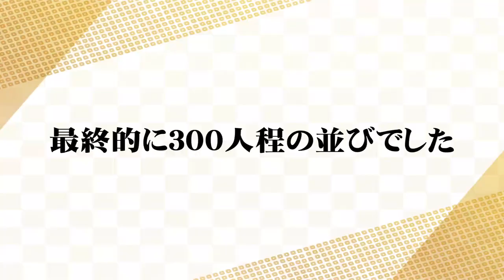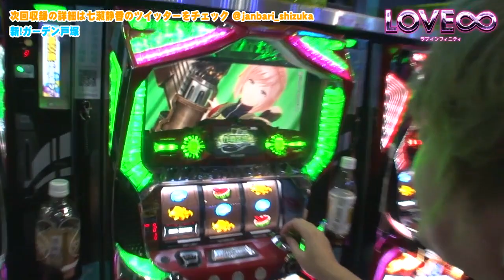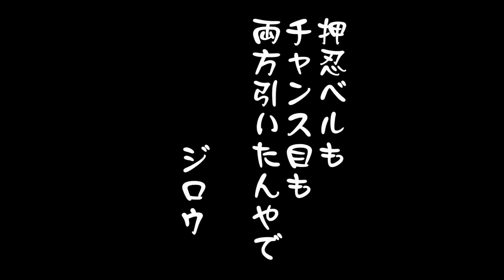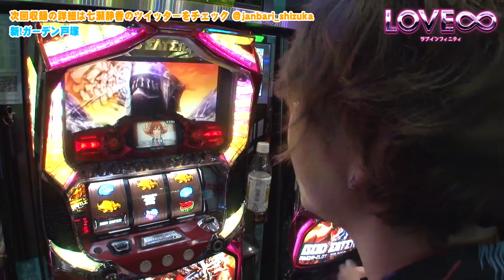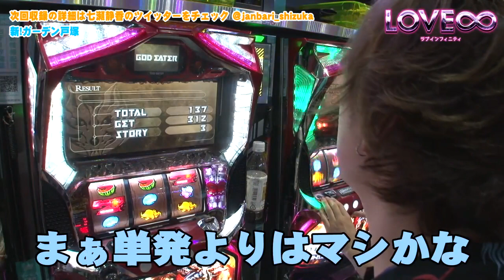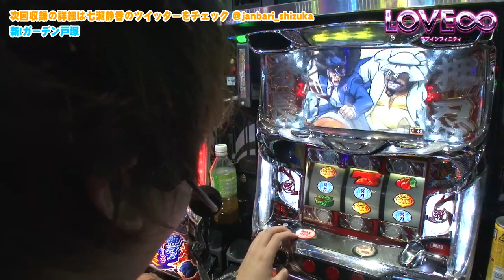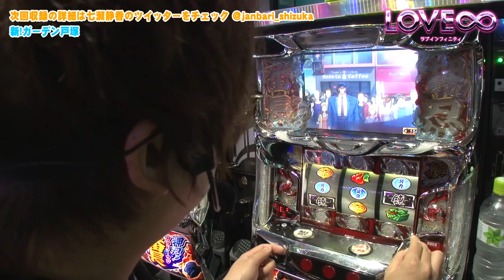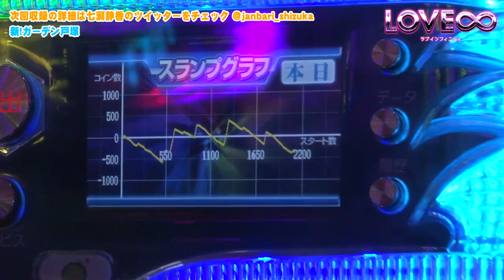LOVE∞ 第17話(1/2)【押忍！サラリーマン番長】《HYO.》《ジロウ》[ジャンバリ.TV][パチスロ][スロット]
前シーズンで達成できなかった8888枚を今回こそは達成すべく初回から全力で差枚数を取る為の二人で挑む!!

■実戦台：押忍！サラリーマン番長、パチスロ　ゴッドイーター、アレックス